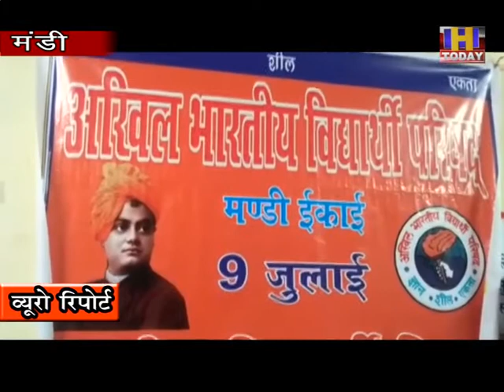10 july5विद्यार्थी परिषद द्वारा 72 वां स्थापना दिवस पर जोनल अस्पताल में रक्तदान शिविर का आयोजन किया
वीरवार को मंडी में विद्यार्थी परिषद द्वारा 72 वां स्थापना दिवस पर जोनल अस्पताल में रक्तदान शिविर का आयोजन किया गया।इस अवसर पर अखिल भारतीय विद्यार्थी परिषद मंडी ईकाई के अध्यक्ष गौरव अत्री ने कहा कि अखिल विद्यार्थी परिषद एक छात्र संगठन है। जिसकी स्थापना 9 जुलाई 1949 को हुई थी। विद्यार्थी परिषद का नारा है ज्ञान ,शील और एकता। आज विद्यार्थी परिषद ना केवल भारत का बल्कि विश्व का सबसे बड़ा छात्र संगठन है।  इसके अलावा विद्यार्थी परिषद द्वारा सामाजिक गतिविधियों में भी भाग लिया जाता है।देशभर में विद्यार्थी परिषद के कार्यकर्ता विद्यार्थी परिषद का 72 वां स्थापना दिवस मना रहे हैं। इसी के अवसर पर विद्यार्थी परिषद की मंडी इकाई द्वारा जोनल अस्पताल में रक्तदान शिविर का आयोजन किया गया जिसमें विद्यार्थी परिषद के लगभग 30 कार्यकर्ताओं ने रक्तदान किया। उन्होंने कहा कि रक्तदान महादान है और रक्तदान करने से जरूरत पड़ने पर किसी जरूरतमंद की जान बचाई जा सकती है। इसलिए सभी को रक्तदान करना चाहिए।